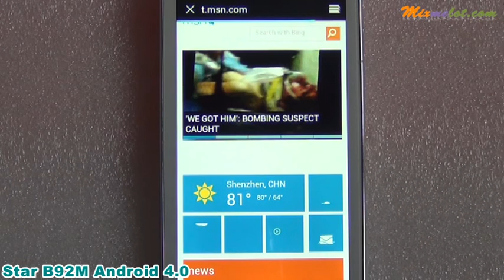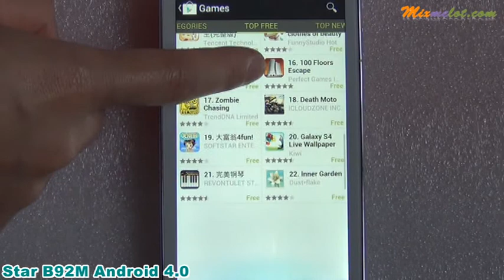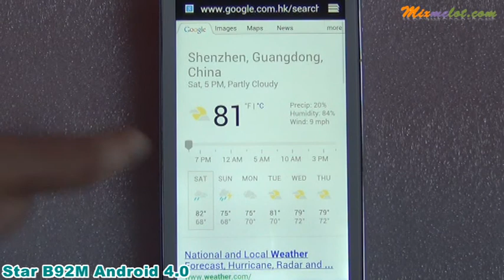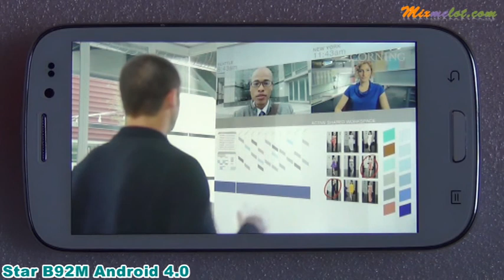Star B92M 4.7 Inch 1280*720P HD Screen 3G GPS 8MP Smart Phone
Features:
* Model:Star B92M
* Network:Dual SIM Cards Dual Standby
* Frequency: 2G GSM 800/850/1800/1900MHz, 3G:WCDMA 2100MHz
* CPU:MTK 6577 1GHz Cortex A9 Dual Core+ SGX531 GPU
* Operation System:Android 4.0 ICS
* RAM:512MB
* ROM:4GB
* Storage External:Support TF Card up to 32GB(not included)
* Screen:4.7 inch Touch Screen Resolution: 1280x720Pixels, 1600K Colors
* Camera:Front 0.3MP/ Rear 12MP with Flash Light, Auto Focus
* WiFi:WiFi 802.11b/g/n
* Bluetooth:Bluetooth 2.1
* GPS:Build-in GPS Navigation+ AGPS
* TV:No.
* Sensor:3 way G-sensor, Light sensor, Distance Sensor, Motion Sensor
* Ports:Micro USB 2.0, 3.5mm Standard Earphone Jack.
* Battery type:1500mAh Rechargable polymer lithium battery;
* Charger: 100/240V 60Hz, USB/Travel Charger
* Working Time:Talking Time: Up To 4Hours and Standby Time: Up To 200 Hours
* Voice: MP3/WAV/AMR/AAC;
* Video:3GP,MPEG4,AVI,RMVB;
* Picture: JPEG/BMP/GIF; eBook: TXT, PDF, MS Office Word, PPT, Excel. ( Some formats may require additional apps support.)
* Language:English, Arabic, Bahasa Indonesia, Bahasa Melayu, Bengali, Deutsch, Espanol, French, Italiano, India Urdu, Nederlands, Portuguese, Vietnamese, Turkish, Russian, Hindi, Thai, Simplified/Traditional Chinese
* Pre-installed Apps:Google Play, Social Networking, Gaming, Gmail, Mail exchanger, Browser, etc.
* Additional Features:3G, GPS,WIFI, Bluetooth, FM radio, Ebook, Email, Messaging, VPN Services, Google search, Documents to go, wallpapers, calendar, calculator, clock, tethering & portable hotspot,camera, etc
* Item size:138x70x10mm
* Color:White

Package included:
1* Phone
2* Batteries
1* AC Charger Adapter
1* USB Cable
1* Earphone
1* User Manual ( English )